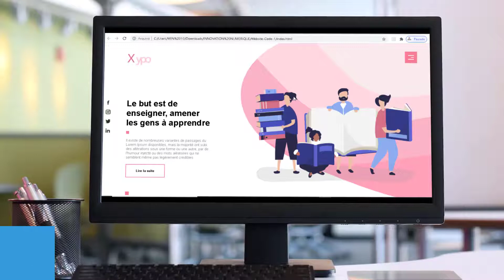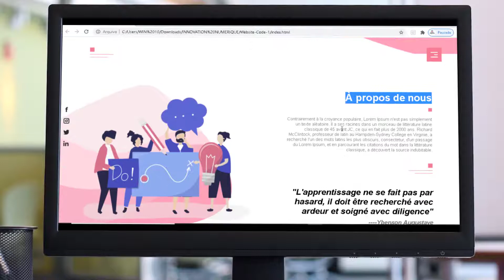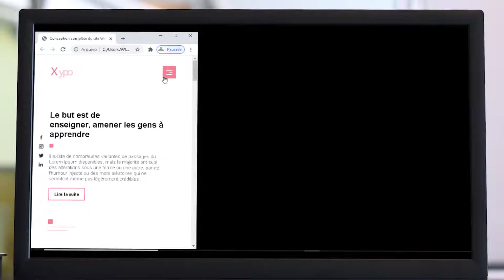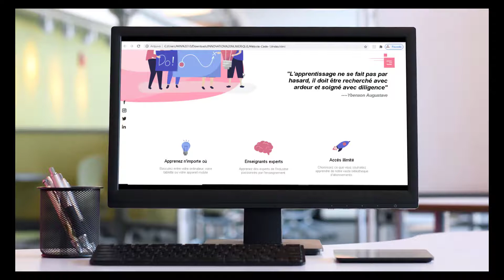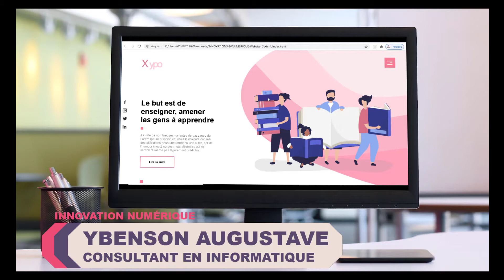Aperçu du projet - Conception complète du site Web en utilisant HTML et CSS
IMPORTANT
🔔 ACTIVER TOUTES LES NOTIFICATIONS 🔔